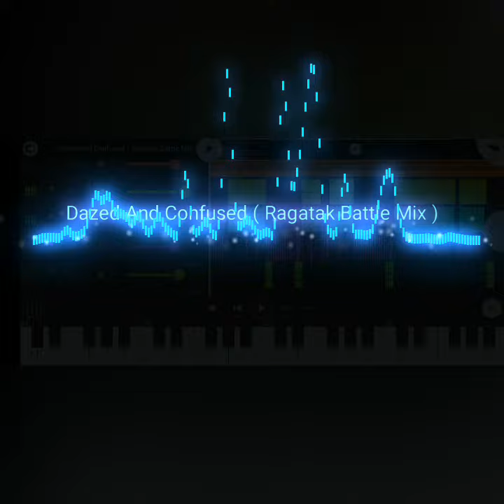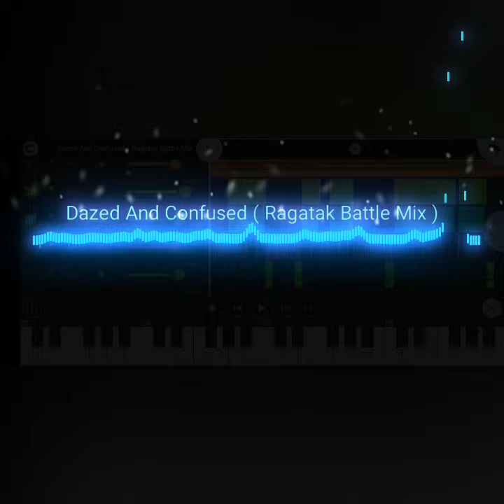Jake Miller - Dazed And Confused ( Ragatak Battle Mix )